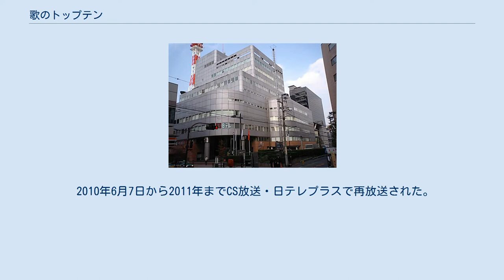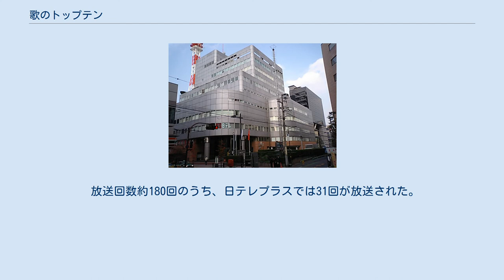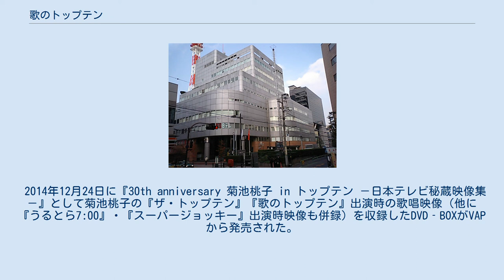歌のトップテン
『歌のトップテン』（うたのトップテン）は、1986年4月7日から1990年3月26日まで、日本テレビ系列局ほかで毎週月曜日20:00 - 20:54（JST）に生放送された日本テレビ製作の音楽番組。
製作局の日本テレビでは1986年4月7日から1990年3月26日まで放送。
4年間における放送回数は約180回。
 ランキング歌謡番組『トップテンシリーズ』の第3弾として、前番組『ザ・トップテン』をリニューアルする形でスタートした。
 東京・渋谷公会堂からの公開生放送だったが、前番組同様に別の会場や日本テレビGスタジオを使うこともあった。
後述する事件を機にGスタジオから非公開生放送の回が増え、末期はほぼ非公開になった。
 1988年から生放送が行われた日本テレビ旧社屋（東京・麹町） 『ザ・トップテン』時代とランキングの決定方法は変わっておらず、「シングルレコードの売り上げ」・「有線放送のランキング」・「ネット局のデータ」・「視聴者からのリクエスト」の4つのデータを合わせたランキングを発表している。
 シングル アルバム （）内はオリコンでの最高位 系列は放送終了時のもの。
 2010年6月7日から2011年までCS放送・日テレプラスで再放送された。
過去のランキング形式の音楽番組がCSで再放送を行うのは『ザ・トップテン』に続き2例目。
また、2011年7月から12月まで歌謡ポップスチャンネルで放送され、さらに2013年5月よりファミリー劇場でも放送されたほか、2019年5月にはホームドラマチャンネルで放送された。
 各チャンネルともに、第1回は本放送の第1回である1986年4月7日放送分を放送。
 肖像権の問題によりジャニーズ事務所所属歌手とサザンオールスターズメンバー（KUWATA BAND等）出演の回は放送されていない。
一方、同じように権利関係で放送が困難とされていたとんねるずやおニャン子クラブメンバーの永田ルリ子出演回はそのまま放送されている。
メンバー2人がジャニーズだったがグループ自体は浅井企画の所属だったCHA-CHAの出演回は放送された。
また、1987年4月以降（和田・紳助司会時代）の放送回について、紳助が2011年8月に芸能界を引退したため、該当箇所（MCトーク部分）の二次利用が不可能となったことから、以降は再放送が行われていない。
 なお、各チャンネルともに、放送当時のテロップ（氏名・曲名表示、スタッフロールなど）は表示されていない（順位グラフなどはそのまま放送されている）が、曲の冒頭の画面右下に独自で曲名・歌手名を表示している（順位表示なし）。
 放送回数約180回のうち、日テレプラスでは31回が放送された。
また、歌謡ポップスチャンネルでは2011年7月の放送開始当初から1986年放送分（徳光・石野司会時代）のうち10回を放送したほか、2012年6月3日と6月10日に全10回分のうち9回分が一挙放送された。
 2014年12月24日に『30th anniversary 菊池桃子 in トップテン －日本テレビ秘蔵映像集－』として菊池桃子の『ザ・トップテン』『歌のトップテン』出演時の歌唱映像（他に『うるとら7:00』・『スーパージョッキー』出演時映像も併録）を収録したDVD‐BOXがVAPから発売された。
 他に当番組の映像を収録した商品は以下のものがある。